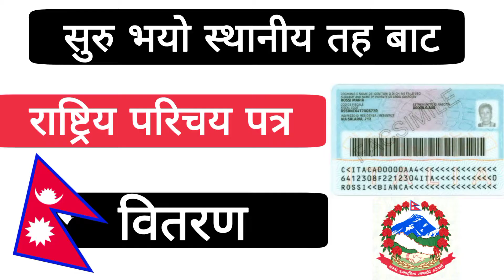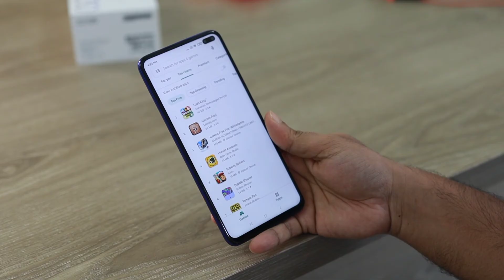सुरु भयो स्थानीय तह बाट राष्ट्रिय परिचय पत्र / rashtriya parichay patra news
Queries Solved
1. rashtriya parichay patra form kasari varne
2. rashtriya parichay patra form kasari varne
3. online rashtriya parichay patra form nepal
4. rashtriya parichay patra formn rashtriya
5. parichay patra online form vacancy